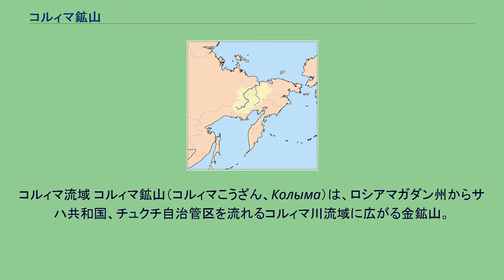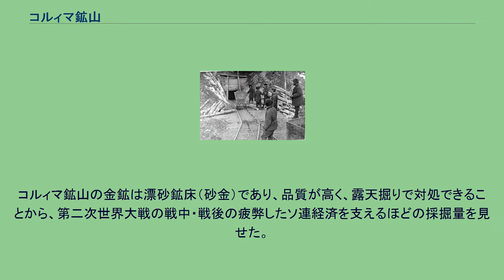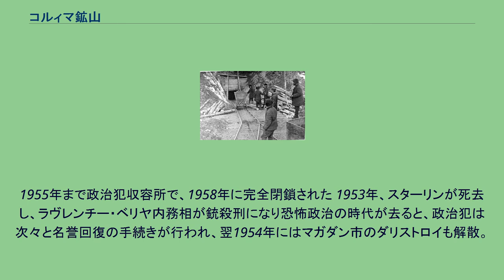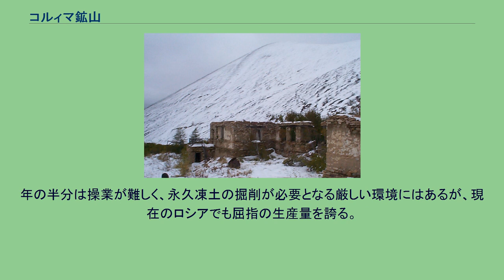コルィマ鉱山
コルィマ流域 コルィマ鉱山（コルィマこうざん、Колыма）は、ロシアマガダン州からサハ共和国、チュクチ自治管区を流れるコルィマ川流域に広がる金鉱山。
流域に強制収容所が建設された時代は、ナチスのアウシュヴィッツと並ぶ史上最悪の収容所とされた。
20世紀初頭、北極海へ注ぐコルィマ川中流域で砂金が発見されたが、1年の半分以上が氷点下という過酷な環境下のため開発は進まなかった。
開発の契機となったのは、ロシア革命である。
ソビエト共産党の方針に反対するもしくは潜在的に脅威を与えるとされた政治犯は次々と流刑処分にされ、シベリアへ送られ強制労働を強いられることとなった。
そのシベリア側の受け入れ先の一つがコルィマ鉱山である。
受け入れ先といっても永久凍土やタイガが広がる原野であり、1928年にまず、労働者や物資を受け入れるためオホーツク海に面した場所にナガエフ港（後のマガダン市）が流刑囚により建設された。
その後、マガダンを拠点に分水嶺を越えてコルィマ川沿いに進出するコリマ街道やレナ街道の建設工事、およびコルィマ川流域での金鉱の開発が行われた。
コルィマでの鉱山労働 マガダン（市に昇格するのは1937年以降）には、1934年にソ連内務人民委員部ダリストロイ（極北地方建設総局）が設置され、組織的な強制収容所（グラグ）の建設と就労対策が進められた。
囚人は、ソ連各地から主にワニノへ陸送され、そこから船によってマガダンへ送られ、さらにコルィマへ移動させられて金の採取や木材の伐採などに使役された。
コルィマ鉱山の金鉱は漂砂鉱床（砂金）であり、品質が高く、露天掘りで対処できることから、第二次世界大戦の戦中・戦後の疲弊したソ連経済を支えるほどの採掘量を見せた。
囚人労働者たちは、過酷な環境の中、満足な防寒具・道具・食料を与えられずに、人間に耐えられる限界を超えて酷使され、短期間で死んでいった。
囚人を使役する看守たちも、囚人の監督不行き届き、採掘ノルマ未達などを口実に絶えず粛清される恐怖に晒されており、自らを守るために囚人の酷使を強め、より多くの囚人が死ぬという悪循環が繰り返された。
しかし、補充要員となる政治犯が中央から次々に送り込まれる状態であり、囚人労働者の使い捨ては問題にならなかった。
最盛期には、マガダンに船で到着してから鉱山で斃死するまで平均寿命3週間とも言われ、数少ない生還者から国内に現地の状況が漏れ伝わるにつれ、史上最悪の収容所として恐れられた。
Butugycheg のスズ鉱山跡に残るグラグの司令官室と警備所の廃墟。
1955年まで政治犯収容所で、1958年に完全閉鎖された 1953年、スターリンが死去し、ラヴレンチー・ベリヤ内務相が銃殺刑になり恐怖政治の時代が去ると、政治犯は次々と名誉回復の手続きが行われ、翌1954年にはマガダン市のダリストロイも解散。
以後は、一般労働者中心による開発が進められることとなった。
2000年代に入っても操業が続けられており、金の生産量は年間20t前後。
年の半分は操業が難しく、永久凍土の掘削が必要となる厳しい環境にはあるが、現在のロシアでも屈指の生産量を誇る。